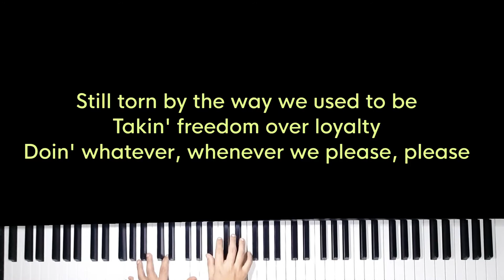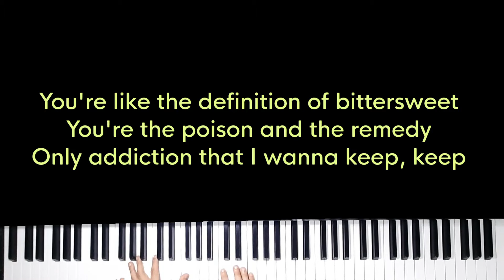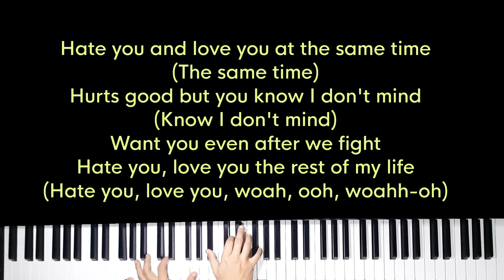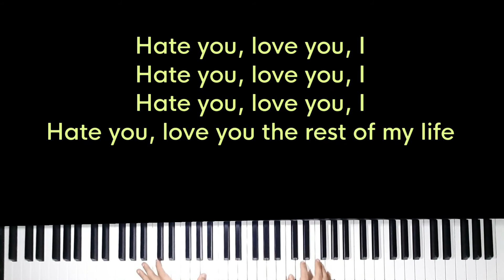Hate You + Love You - Cheat Codes ft AJ Mitchell (Original Key Karaoke) - Piano Instrumental Cover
Original Music by Cheat Codes